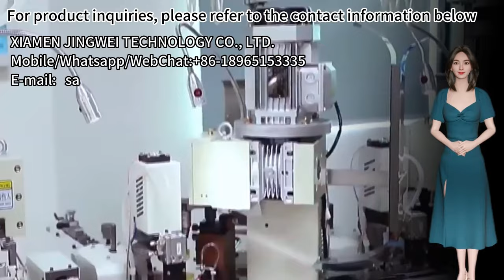Automatic Screw Dispenser Machine With Screw Counting Function For Screw Convey Of Automatic Screwdr